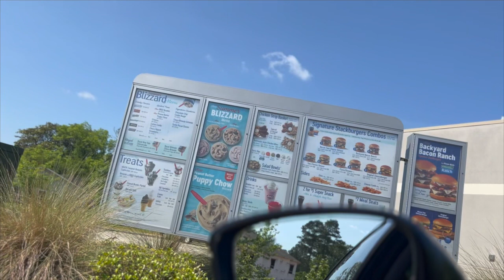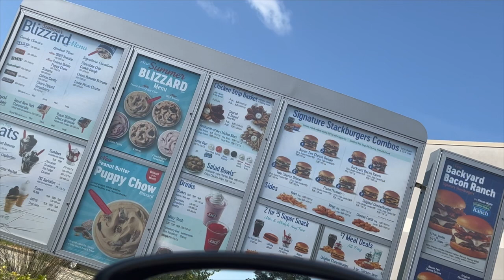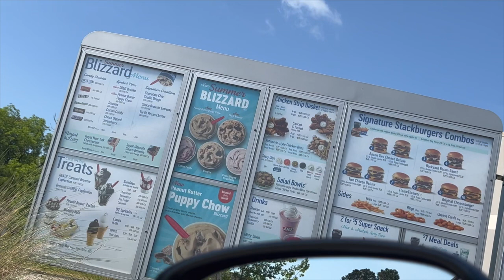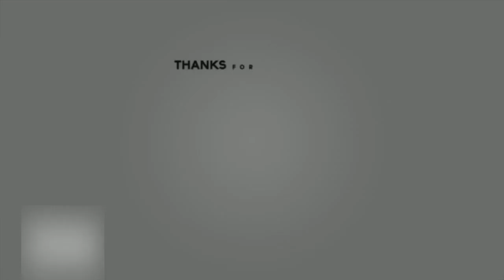Diary Queen’s New Summer Menu | Backyard Ranch Burger & More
Cocoburry Clothing

TAKING A COMMON SENSE TEST THAT 99% OF PEOPLE FAIL. Common Sense Ain't So Common.